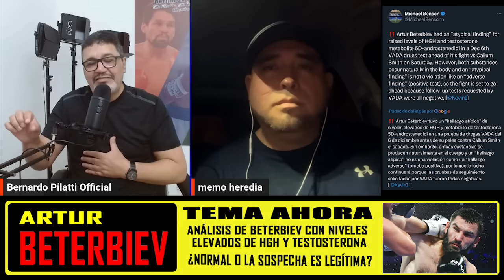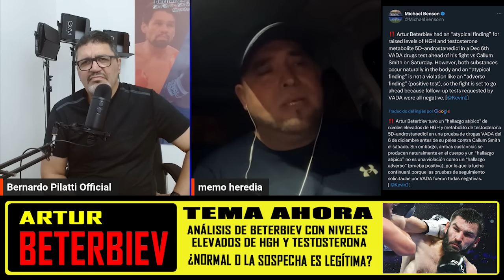El Dedo en la llaga - Parte 2: Memo Heredia, desatino con Baumgardner y sospecha sobre Beterbiev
Segunda  parte de la entrevista a fondo con el reconocido entrenador físico, consultor y analista antidopaje Ángel ‘Memo’ Heredia, sobre temas puntuales relacionados con los casos de de Alycia Baumgardner y Artur Beterbiev. El CMB ha declarado a Alycia Baumgardner no culpable de ingerir intencionalmente una sustancia prohibida y con Beterbiev, la VADA  tuvo un "hallazgo atípico" de niveles elevados de HGH y metabolito de testosterona 5D-androstanediol en una prueba de drogas. ¿Qué opina Heredia de los dos casos? ¿Es un desatino que el CMB haya perdonado a Baumgardner? ¿ El hallazgo atípico en la sangre de Beterbiev, es normal o es otra locura que da para sospechar cualquier cosa? En el video las impactantes respuestas que en conclusión son reveladoras de un señor desmadre en el área de los controles.